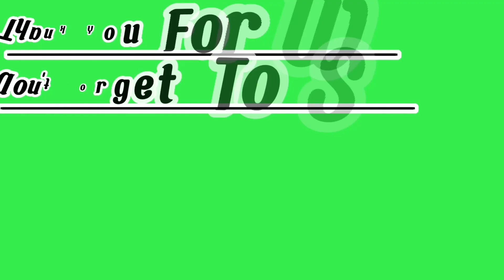Don't Ever Leave Me(Paul Anka)Cover By Romeo"Lakay"Mendoza#viral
This Song Shared By Lakay Music Lovers Vlog To Manage Your Stress enjoy music to relax ourself,don't think to much your problem we relax ourself to this very nice song,with my version,and encourage you to sing a song,singing is a good for our heart, and relax to  forget our problems, enjoy music even when you are working in your house you can hear this song and you feel easy to work to do your responsibility in your house.even in your business or driving feeling fresh your mind.resh your mind.